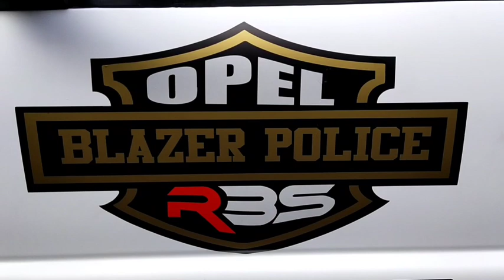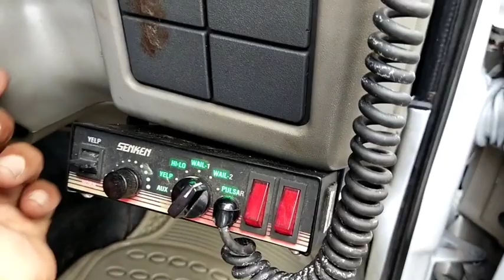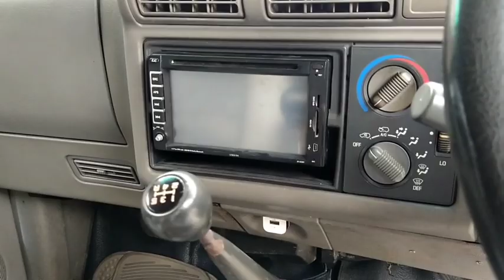(TERJUAL) KE JAYAPURA OPEL BLAZER POLICE JOOZZ, WA : 081287262373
☆☆☆☆☆☆■ R B S ■☆☆☆☆☆☆☆☆
        RUMAH BLAZER SIDOARJO
PUSAT & SATU-SATUNYA SHOWROOM
JUAL- BELI MOBIL SPESIALIS OPEL/ CHEVROLET BLAZER INDONESIA.
                           ALAMAT :
RUKO CITRA MANDIRI BLOK D-1 & D-2
JLN. RAYA SAIMBANG KEBONAGUNG SUKODONO SIDOARJO JAWA TIMUR.